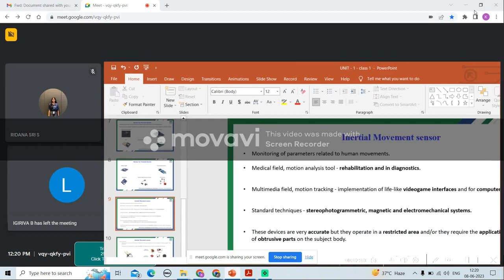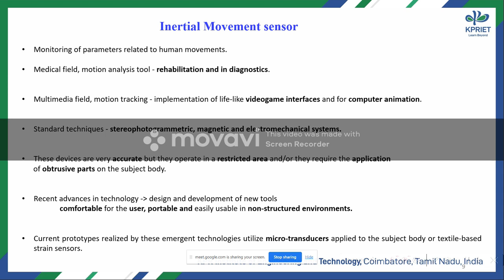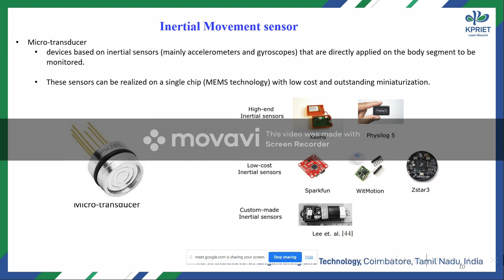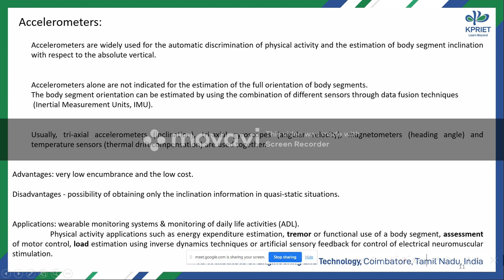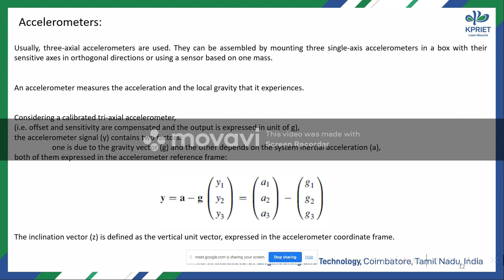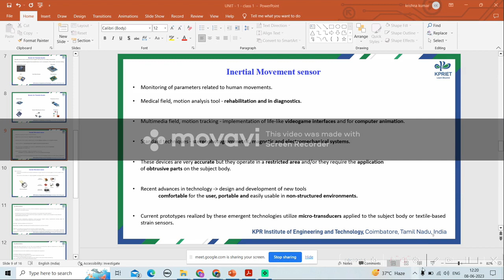Lecture 1 Inertial Movement Sensor - Wearable Technology